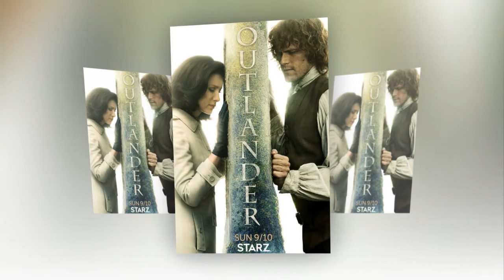Outlander season 4 episode 9 live stream: Watch online